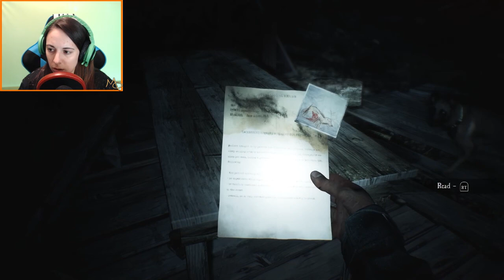Meet The Twigs - Blair Witch (Part 4)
I meet some more of those pricks in the woods.  The Twig Family is becoming a real pain in my butt.  In other news, I still cannot navigate this looping forest, or use Bullet properly.  Yet, I have managed to continue to progress and find a really creepy sawmill in the woods.  As if this game couldn't get anymore messed up. 💜🐶